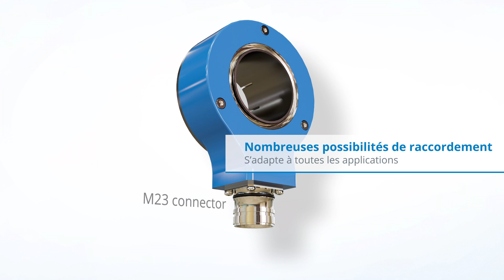DGS80 - Codeur incrémental arbre creux grand diamètre robuste et flexible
Le DGS80 est un codeur incrémental arbre creux à grands diamètres, jusqu'à 42 mm. Il peut être utilisé dans d'innombrables applications d'automatisation industrielle. Associée aux nombreuses possibilités de raccordement du DGS80, sa plage de tension d'alimentation de 5 V à 30 V facilite son intégration dans la plupart des systèmes de commande. Le codeur incrémental se caractérise par une installation simple et rapide : Cela est rendu possible par sa conception compacte, la bague de serrage pour un montage rapide, les accouplements universels du stator et le grand choix de pinces de serrage qui simplifient le montage sur des arbres de différentes tailles.